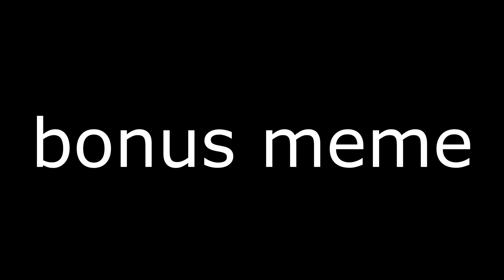CS:GO Highlights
aaaaa fav trash game